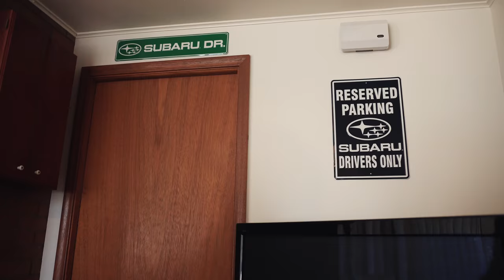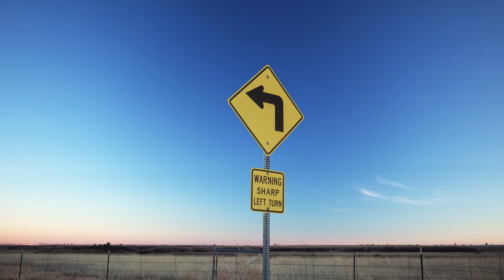Purp WRX | @sammyscrazy | 4K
Song: SUICIDEBOYS - RUNNING THROUGH THE 7TH WITH MY WOADIES

Owner: @sammyscrazy
Film/Edit: @b_stouffs